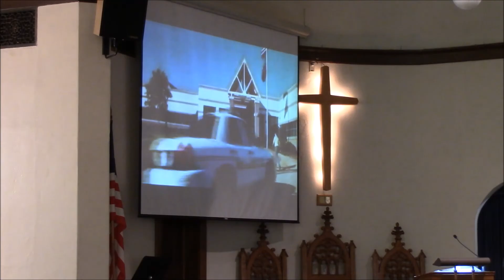Without Purity, We Cannot Please God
Ralph Norman's sermon from Genesis 39:1-20.